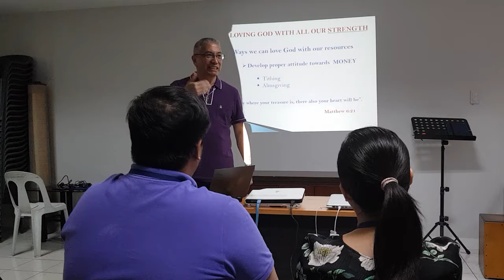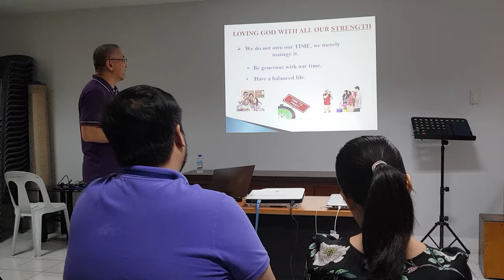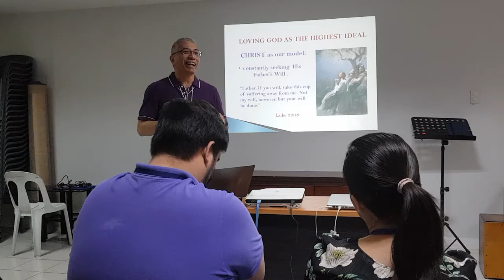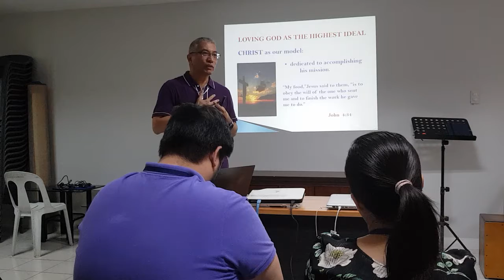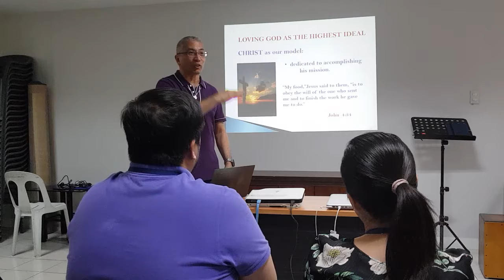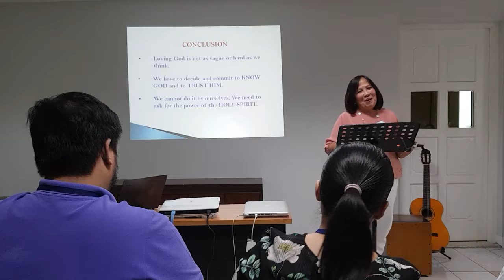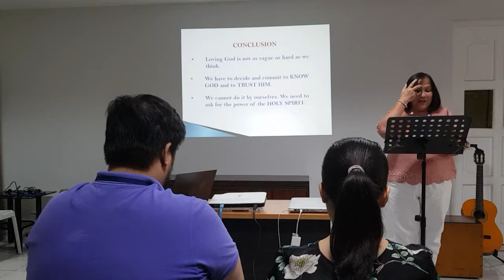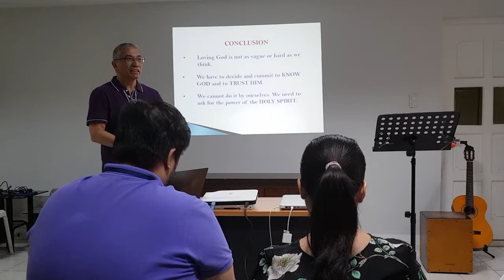CLP Santuario De San Jose Talk 5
CFC Christian Life Program
Talk 5 Christian Ideal: Loving God
Speaker: Brother Chris Yap
Sharer: Sister Bibi Yu